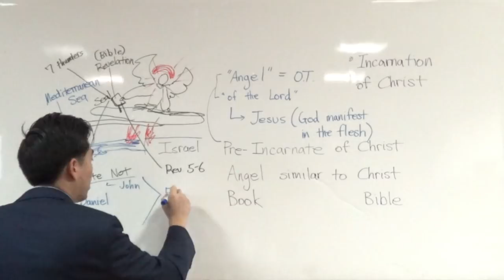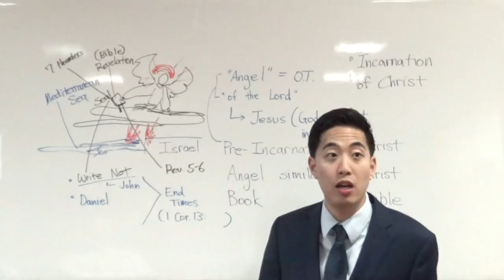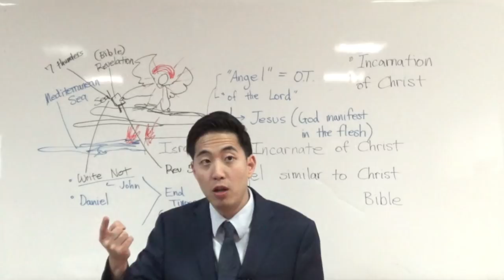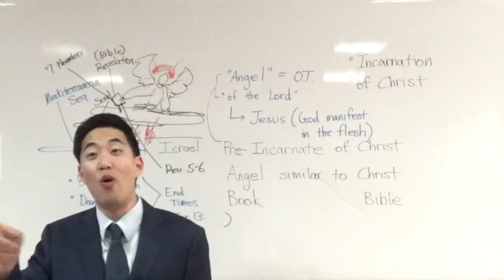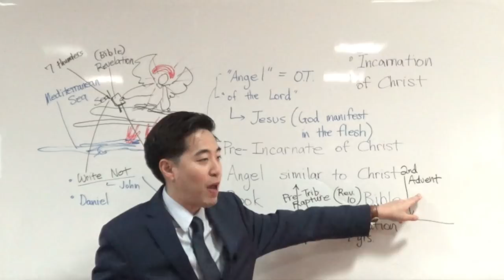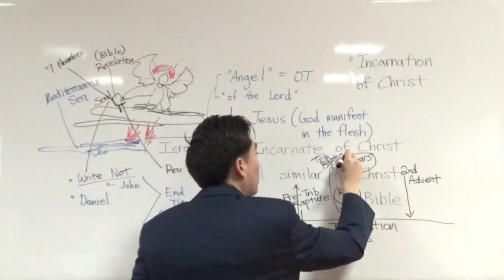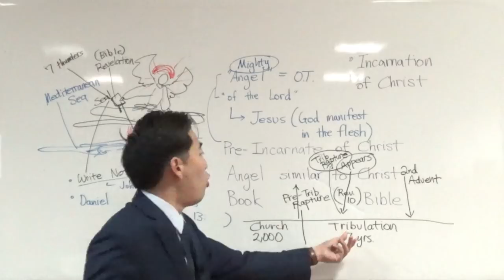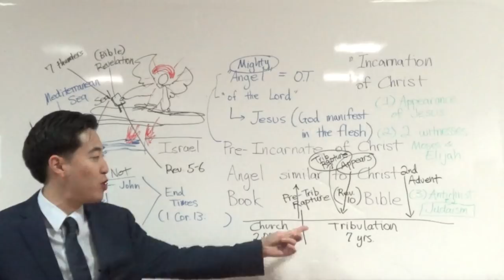WHAT?! Jews Will See Jesus in the Tribulation? (Rev. 10:3-4) | Dr. Gene Kim